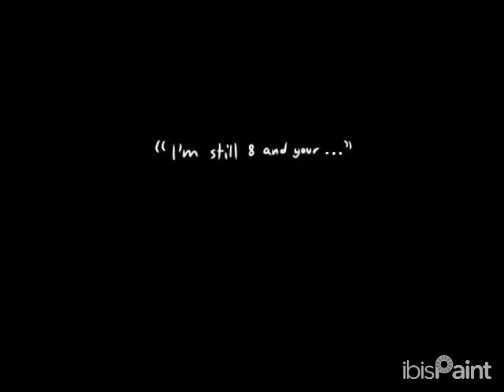Finished animation (READ DESCRIPTION)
WARNINGS:
Turn your sound down, as this video contains somewhat loud noises!!

Story hehe:
“I’m 8, and you’re 7!”
“I’m still 8 and your growing older than me..
Taller, mature, and a becoming a better version of yourself.l
I wonder..  When will I grow up?.”